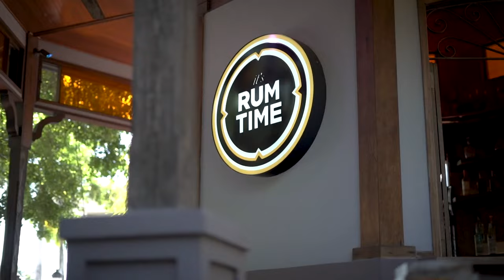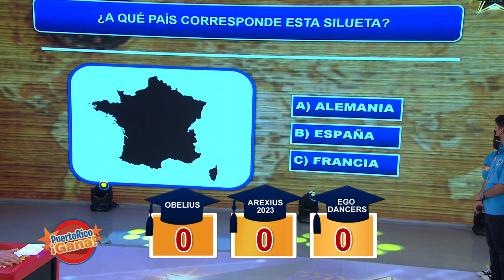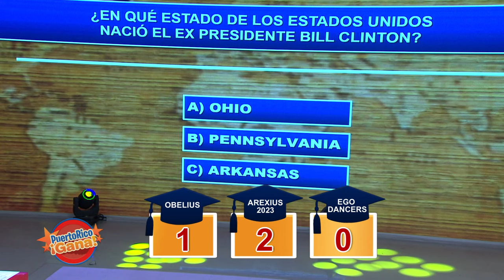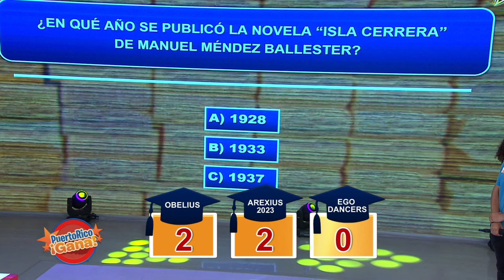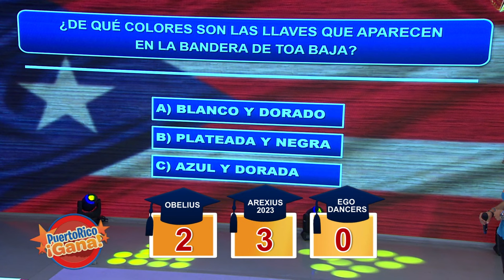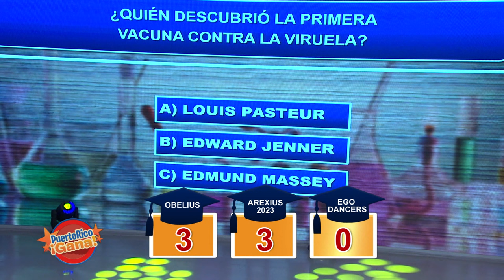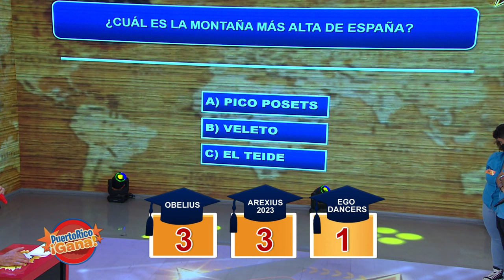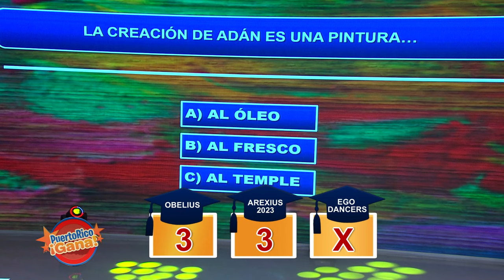02 PR GANA MAY 27 2022 2